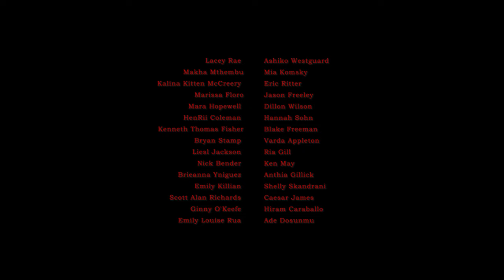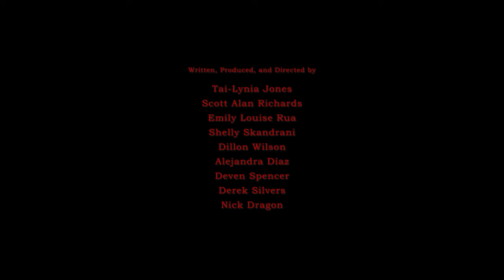9 WAYS TO HELL - OFFICIAL TRAILER 2020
An original feature film  inspired by the Nine Circles of Dante's Inferno. Nine linked stories. A mix of blood and violence, comedy and carnage, demonic creatures and real world terrors, social commentary and WTF madness.

"9 Ways to Hell" is a micro-budget production of enormous ambition that showcases the work of a diverse and incredibly talented cast and crew, and is a unique experience in horror cinema.

Written, Produced, and Directed by Nick Dragon, Tai-Lynia Jones, Scott Alan Richards, Emily Louise Rua, Shelly Skandrani, Dillon Wilson, Alejandra Díaz Dominguez, Deven Spencer, Derek Silvers